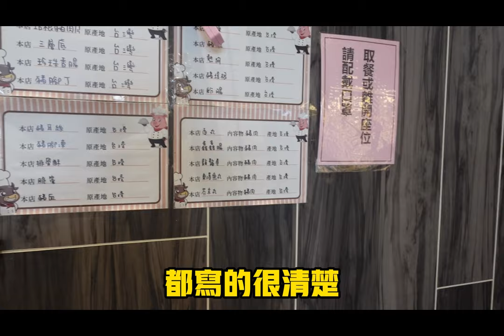極鲜火鍋｜台南美食推薦｜火鍋自助式吃到飽｜肉品自由｜甜品自由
這次拍攝的影片，很高興推薦在台南市性價比很高的火鍋自助餐餐廳，影片是我用餐現場拍攝的紀錄，希望您會喜歡
拍攝地點：台南市東區極鲜火鍋